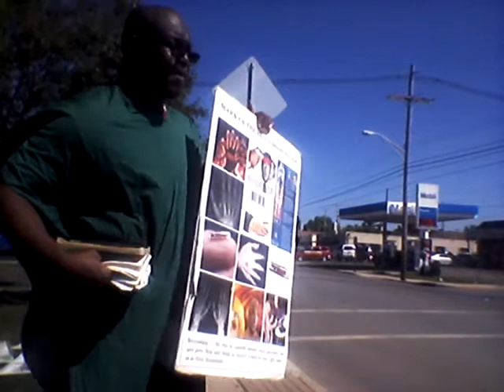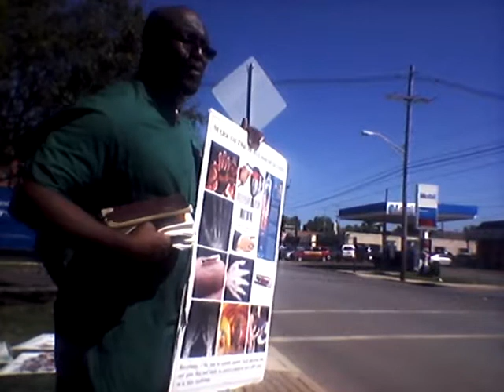The issues of death is in the hands of the Most High